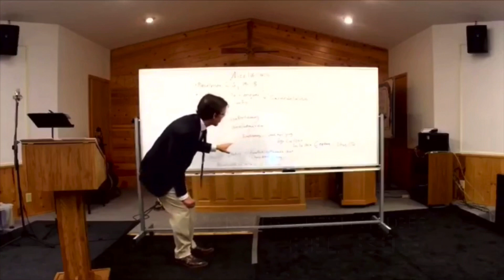Know Your Popes- Boniface VIII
Pope Boniface VIII took Papal authority to a new level as a result of his qualms with the King of France.

0:00 Intro
0:32 Pope Boniface VIII

My Book